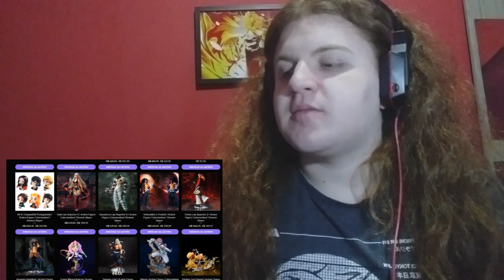Reagindo a D.Y.A - Uzumaki "Anormal"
React da música D.Y.A - Uzumaki "Anormal"